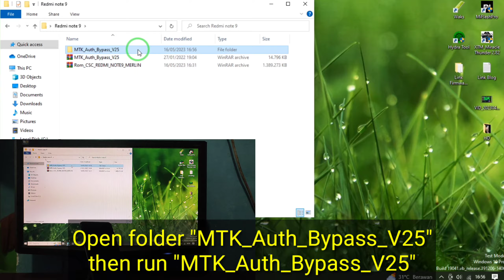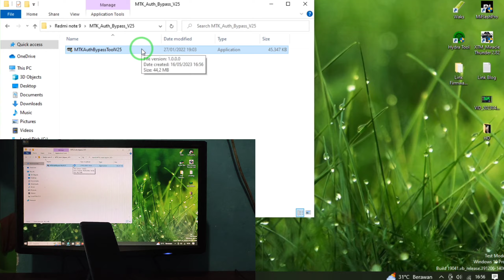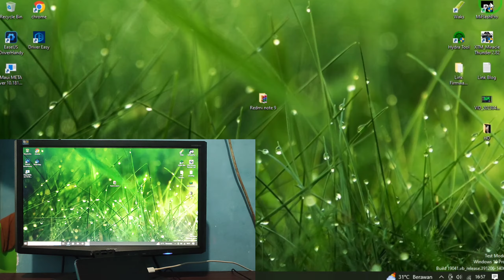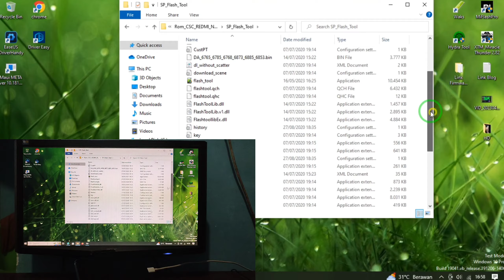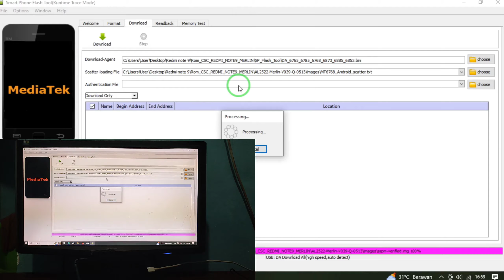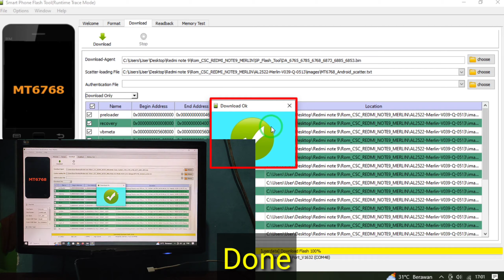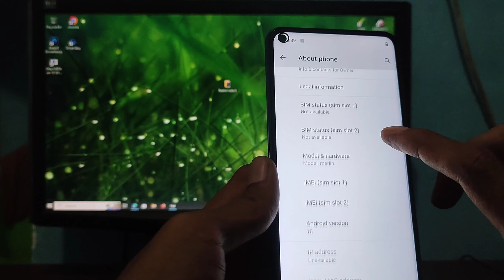Flash Eng Rom Redmi Note 9 || Flash CSC Rom Redmi Note 9 (merlin)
Flash ENG/CSC ROM Redmi note 9 (merlin) without auth via Sp flashtool.

Password: wonggaptek